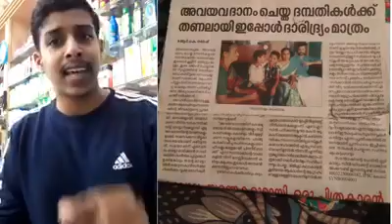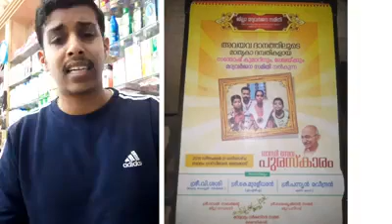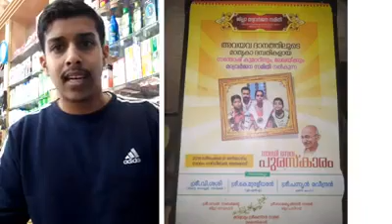മോഹൻലാലിനെ മാതൃകയാക്കിയ യുവാവിന്റെ അവസ്‌ഥ ഇന്നിതാണ്, കാണാതെ പോവരുത് ഈ വീഡിയോ... News Cafe Live..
മോഹൻലാലിനെ മാതൃകയാക്കിയ യുവാവിന്റെ അവസ്‌ഥ ഇന്നിതാണ്, കാണാതെ പോവരുത് ഈ വീഡിയോ... News Cafe Live | Latest Malayalam News